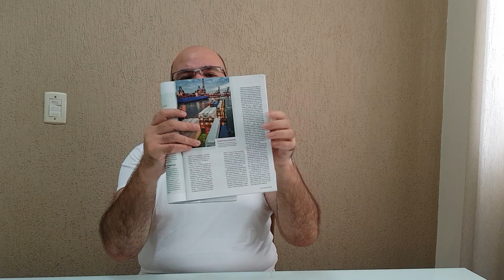Jornal do Mazza (Atualidades 98): O extraordinário agronegócio da Holanda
# CV # Oceania Terminamos a série baseada no artigo do repórter Ernesto Yoshida, que publicou a matérida de capa da edição 1.185 da revista Exame (Editora Abril), de 15 de maio de 2019, denominada "Muito além da porteira" em que examina o agronegócio na Holanda, bem como toda técnica, tecnologia, conhecimento, logística de transporte e comércio exterior agregada a cadeia produtiva. Um primor.

Agradecemos profundamente os carinhos de:
- Gustavo Coraini que nos apoia (23/04/19) pelo Apoia-se;
- Marlon Galafo que nos apoia (07/05/19) pelo Apoia-se;

Queremos agradecer também aos nossos parceiros:
• Lab5 vestibulares e Jovens na Ciência

Banco Santander (Código: 033)
Agência: 0218 (Garça/SP)
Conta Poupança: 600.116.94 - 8